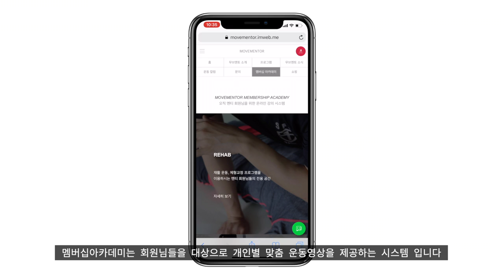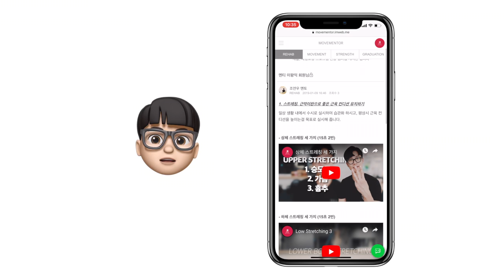무브멘토와 멤버십 아카데미 소개 👨🏻‍💻